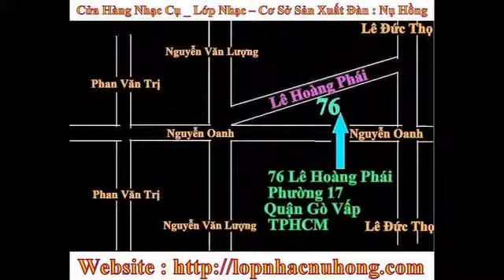trung tâm bán đàn guitar giá rẻ tại gò vấp , ban dan ghita gia re nhat cho nguoi moi tapn choi